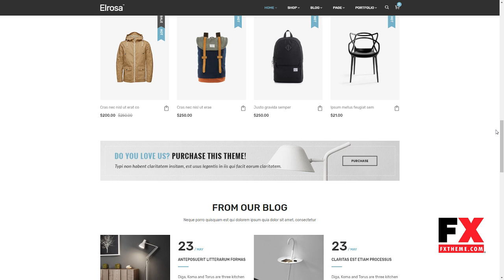Elrosa - Clean, Minimalist WooCommerce Theme Tex Homer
Compatible With Visual Composer 5.1.x, Visual Composer 4.12.x, WooCommerce 3.4.x, WooCommerce 3.3.x

 ThemeForest Files Included Layered PNG, CSS Files, JS Files

 Layout Responsive

 Tags ajax lazy load, ajax product filter, Bought Together, color swatch, color swatches, fashion, furniture, instagram shop, lookbook shop, online fashion store, pin maker, product bundle, product video thumbnail, woocommerce attributes filter, woocommerce currency switcher